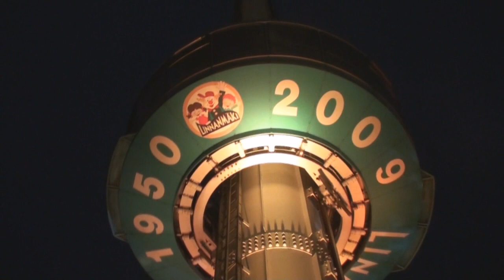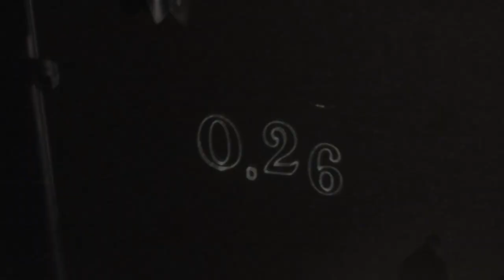Linnanmäki Valokarnevaalit [15.10.09]